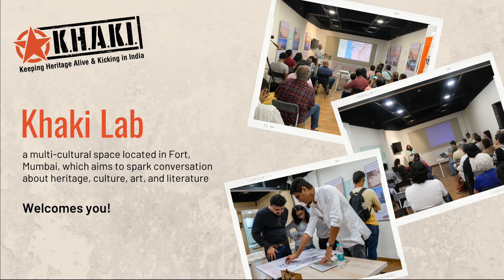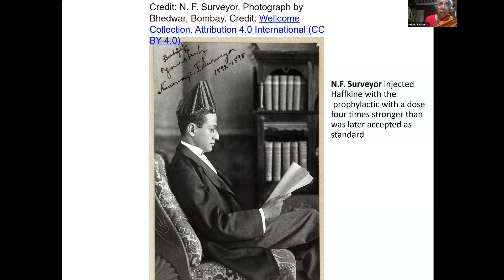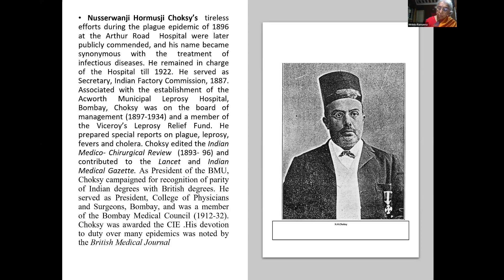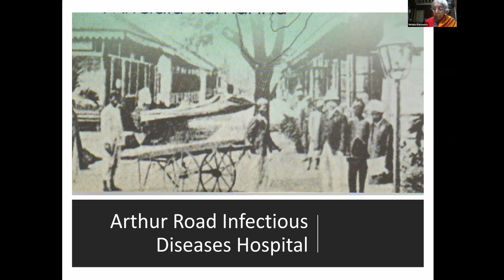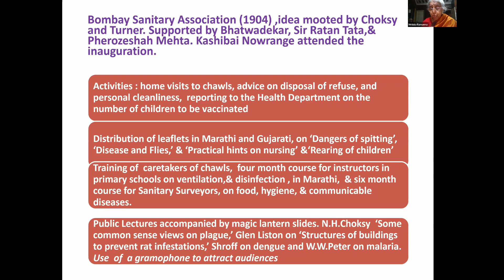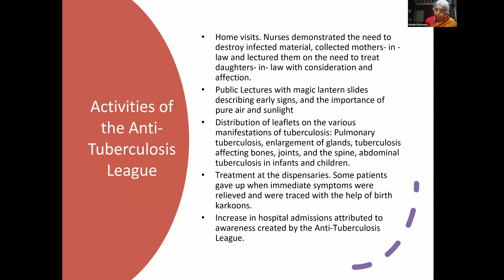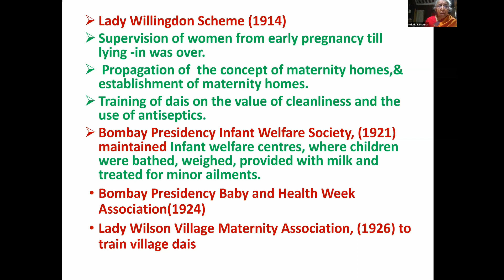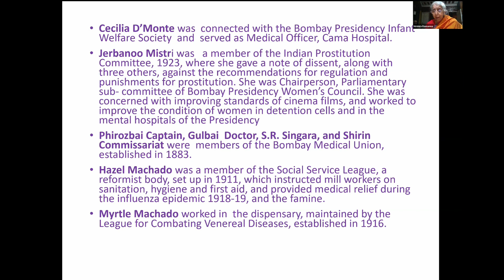Online Talk 212: IndiansToTheFore - By Dr. Mridula Ramanna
IndiansToTheFore- | Public Health Challenges In Colonial Mumbai By Dr. Mridula Ramanna | Khaki Lab

Conducted on 17th Feb 2024

The contributions of Indian doctors, in coping with public health challenges in colonial Mumbai, is immense. These physicians were vital intermediaries in treating the smallpox, cholera, plague and other epidemics in the nineteenth century and in preventing tuberculosis and malaria in the twentieth century. The other public health challenge was the high maternal and infant mortality rates. While Indian philanthropy established obstetric facilities, the numbers of patients were few, because an average Indian woman would not dream of showing herself to a male doctor, and the very idea of hospitalisation for something as ‘domestic’ as childbirth was unheard. This is where Indian women doctors played a significant role. At our Online Talk IndiansToTheFore, historian Dr. Mridula Ramanna talks about the role these doctors played in the public healthcare system of Mumbai during the colonial period.

Mridula Ramanna completed her B.A.(Honours) and M.A. from Delhi University and Ph. D. from the University of Mumbai. She has authored several books on public healthcare in Mumbai, her latest being Bombay Presidency, 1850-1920: Disease, Sanitation and Public Health Personalities, published in 2024. She has sixty three publications including chapters in edited volumes, and in peer reviewed journals. She has been the recipient of the Rockefeller Residency, Rockefeller Archive Centre, New York, and of research grants from The Wellcome Trust, London. She has presented papers at several international seminars.